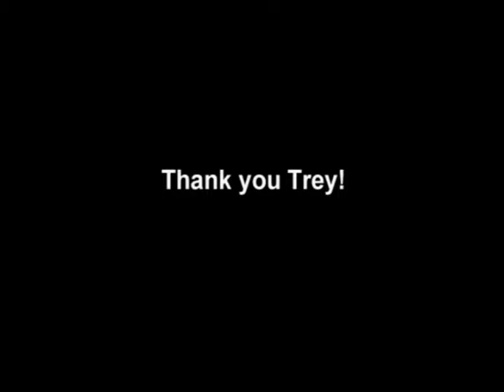TCS Trey.mp4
TCS 4th grade Wax Museum